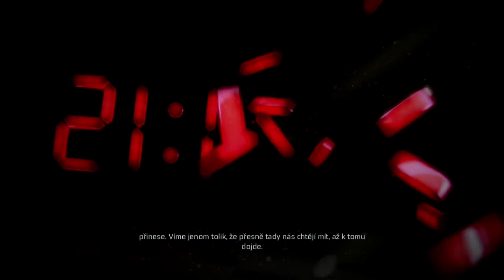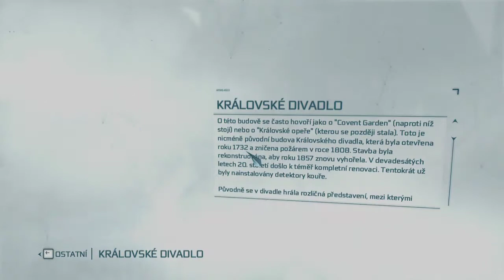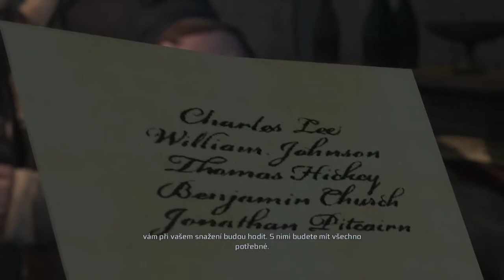Arnie mastí - [Assassin's Creed III] Ep. 1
Za devatero horami a devatero lesy. ok. Kašleme na to! Hra nadupaná akcí a zábavou a hlavně tou ''pravou a nepohádkovou'' historií. :)

Skype:
Arnagal.thegamer